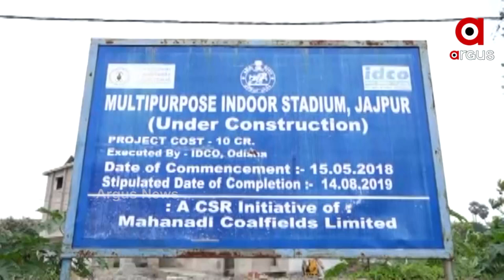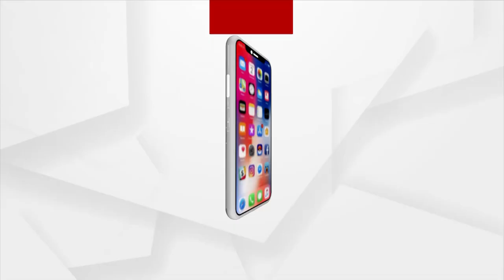ଅଧପନ୍ତରିଆ ଅବସ୍ଥାରେ ଝାରସୁଗୁଡା ଜିଲ୍ଲା ଷ୍ଟାଡିୟମ୍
ଅତ୍ୟାଧୁନିକ ଷ୍ଟାଡିଅମର ସ୍ବପ୍ନ ଦେଖାଇ ଭୁଲିଗଲେ ରାଜ୍ୟ ସରକାର । ଅଧପନ୍ତରିଆ ଅବସ୍ଥାରେ ପଡି ରହିଛି ଝାରସୁଗୁଡା ଜିଲ୍ଲା ଷ୍ଟାଡିୟମ୍ । ଖର୍ଚ୍ଚ ହେଲାଣି ୧୫ କୋଟି । ୨୦୧୮ରେ ଶେଷ ହେବାକୁ ଥିବା ପ୍ରକଳ୍ପ 2021ରେ ବି ସରିନି